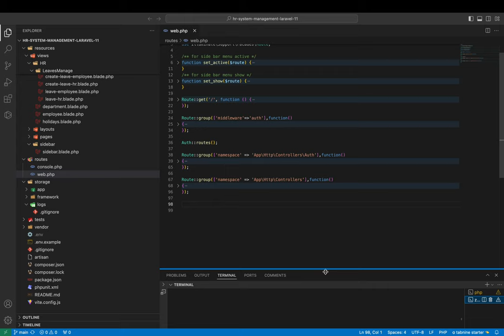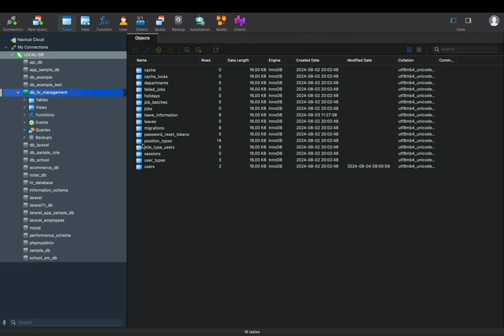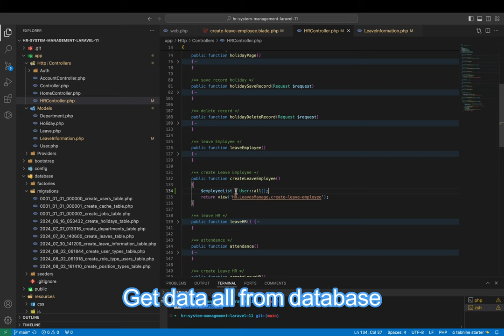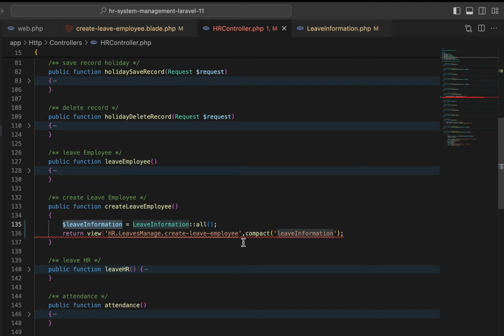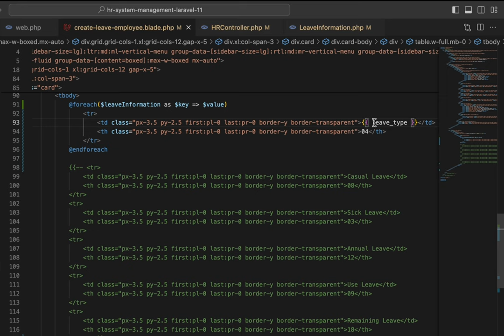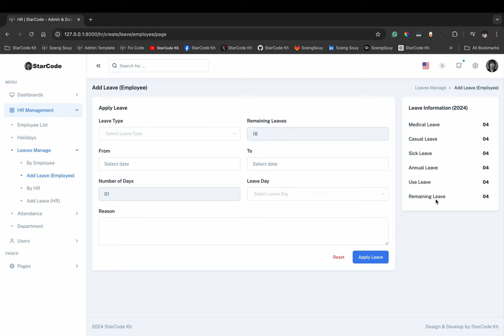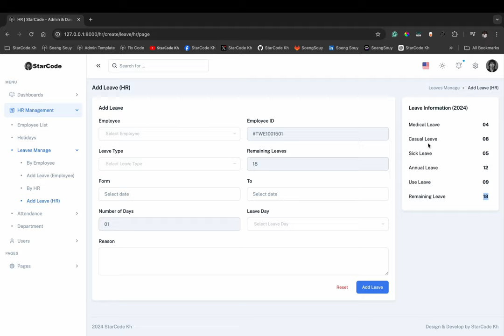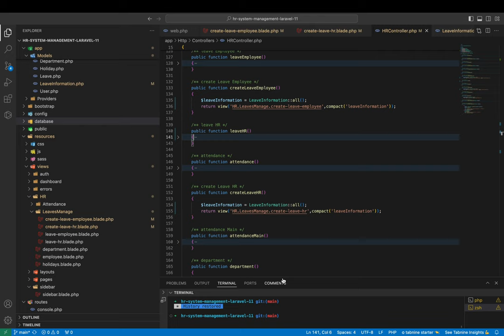How to fetch data from the database in Laravel using Model | HR Management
▸｜00:00:00｜Intro my cover video
▸｜00:00:10｜Run: php artisan serve
▸｜00:00:18｜Login project
▸｜00:00:28｜Get data listing for leave information
▸｜00:01:26｜Function for getting data
▸｜00:01:51｜Data for display on page
▸｜00:02:15｜Add column name in Model LeaveInformation
▸｜00:03:49｜Use the Model name to get all data
▸｜00:04:36｜Foreach data for listing
▸｜00:08:23｜Git push
Follow Soeng Souy on:
Enjoying the content?
𝗦𝘁𝗮𝗿𝗖𝗼𝗱𝗲 𝗞𝗵 :) Thank you for being so supportive!